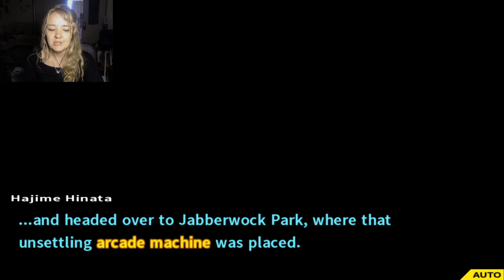Danganronpa 2: Goodbye Despair/ Chapter 2- Investigation Time 1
On to chapter 2 of Danganronpa: Goodbye despair! Today we start the investigation of poor Mahiru-- all tied into a video game in a video game? Okay thats enough of that lol